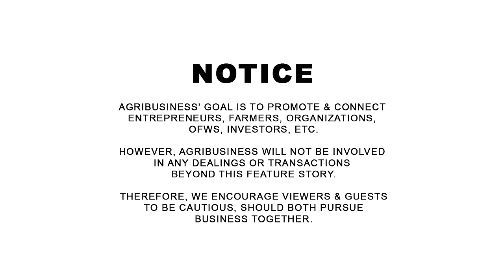1st Time Makikita! Modern Open Field HONEYDEW Farming: 300% Mas Malaki ang KITA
1st Time Makikita! Modern Open Field HONEYDEW Farming: 300% Mas Malaki ang KITA. Nico Batungbacal, Batungbacal Farms 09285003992, Palauig, Zambales . AGRIBUSINESS MERCH available on SHOPEE | WANT TO BE FEATURED? CONTACT Messenger: Buddy Gancenia, 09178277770 | Agribusiness How It Works. Instruct. Inspire. Succeed.